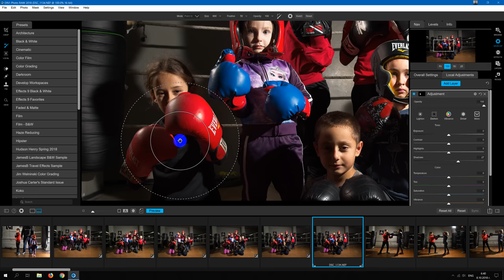ON1 issue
ON1 Photo RAW 2018 issue